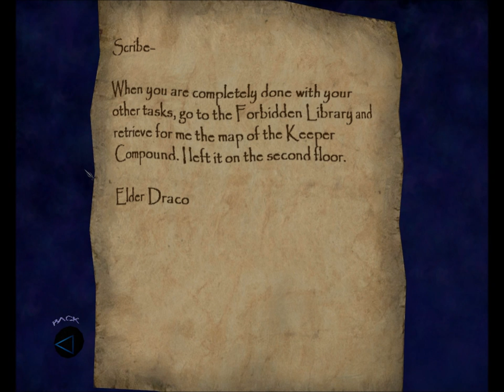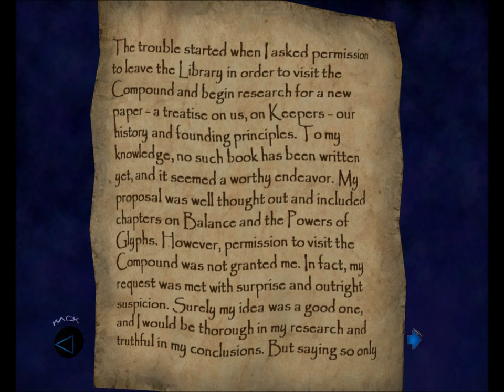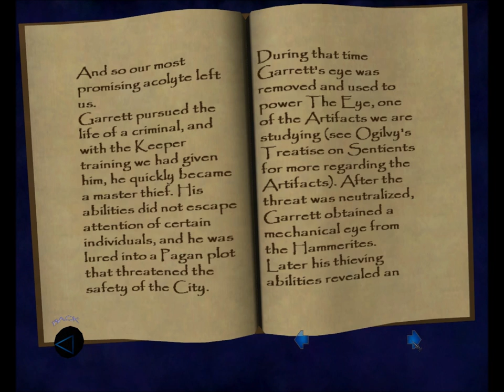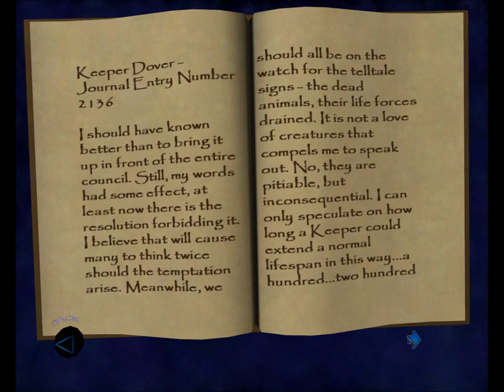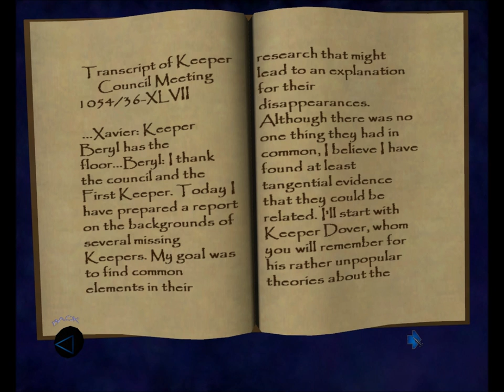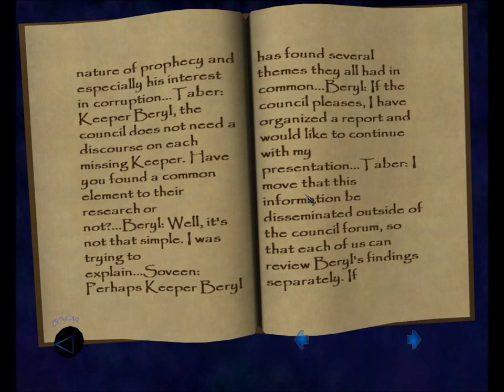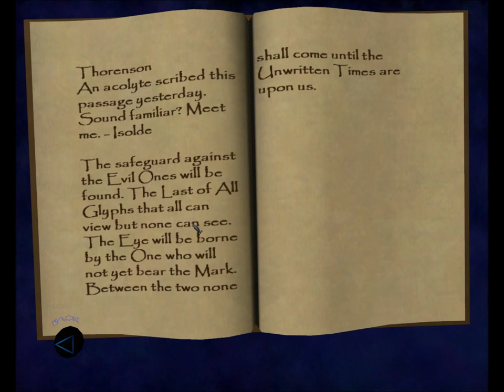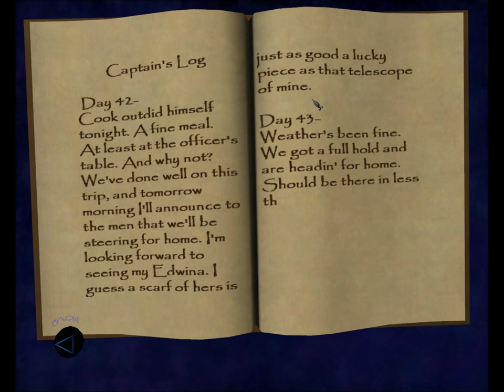Let's Ghost Thief: Deadly Shadows 11: The City, Day Three Part 2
Perfect Thief in Day Three.

1. Alerts related to missing loot or picked pockets will NOT be treated as busts of any mode.
2. Yellow alerts related to being seen or heard WILL bust a Ghost. Green alerts related to being seen or heard WILL bust a Supreme Ghost.
3. Since equipment carries over and is capped, it WILL be picked up and this will NOT bust Supreme Ghost.
4. Faction favors and other side missions will NOT qualify as objectives for the purpose of excusing rules violations.